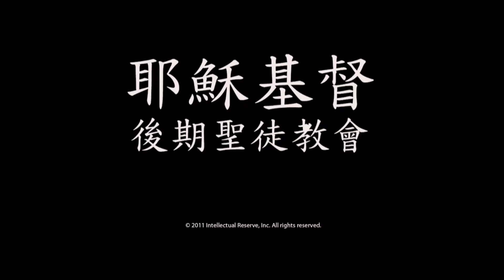以色列民全力起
摩爾門大會堂唱詩班與會眾獻唱「以色列民全力起」。